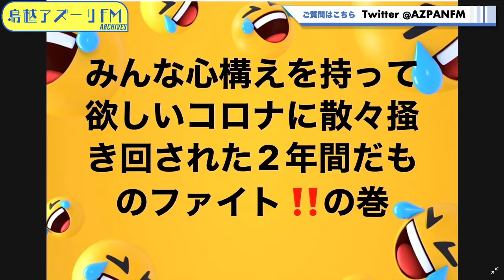2022年02月04日配信 山口仁、武蔵拳 の人生大学 MC：山口仁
MC：山口仁